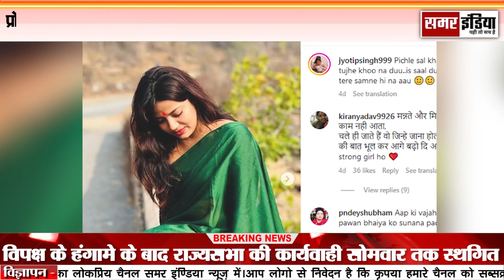Pawan Singh की पत्नी ने तलाक के बीच किया चौंकाने वाला पोस्ट, कहा- 'पिछले साल खौफ था कि...' !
SAMAR INDIA is a Hindi newspaper, news website, YouTube channel, which provides its readers with information related to various fields like entertainment, education, health, business, agriculture related information, etc.

our link:
local , national news & epaper login -